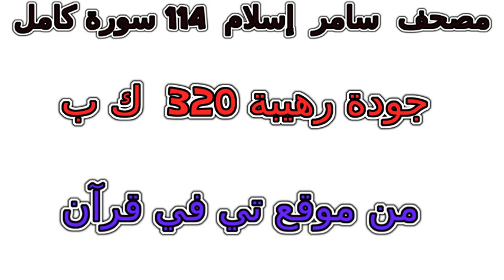سورة 014 إبراهيم تلاوة خاشعة من مصحف سامر إسلام